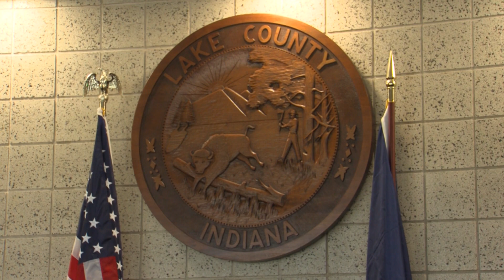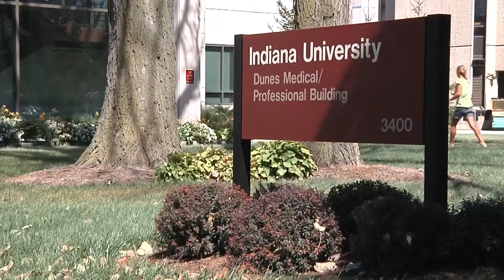2023 AIC's Local Government Cooperation Award Winner - Lake County and IU Northwest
- Lake County and IU Northwest for their Tax Certificate Cooperation Project